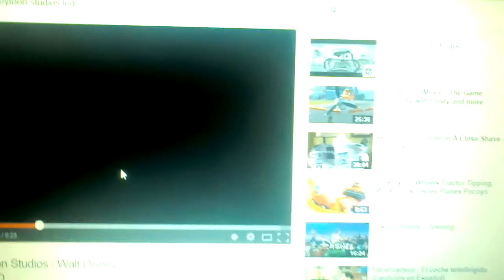Disneytoon Studios / Hit Entertainment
Taken From The End Fireman Sam On Stage